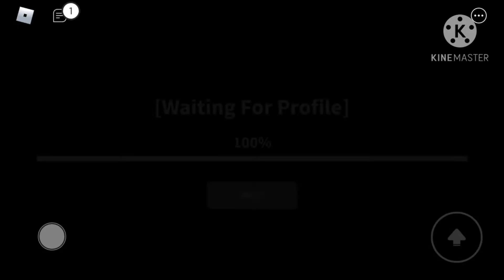Alpha in an Omega school | part 5 | Original story | Gacha Club Mini Movie